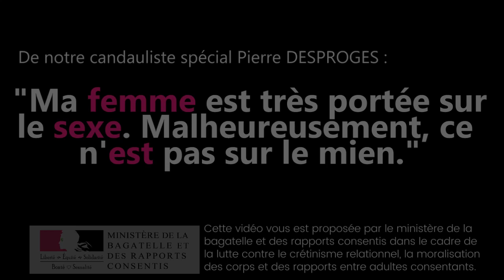Ta femme aime le sexe - Ministère de la BRC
Ma femme est très portée sur le sexe. Malheureusement, ce n'est pas sur le mien. - Pierre Desproges
Souvenez vous du 21 Aout 1968
Les chars de l'URSS pénétraient dans Prague et mettez fin à la timide réforme engagée au printemps
... Tatatatatan